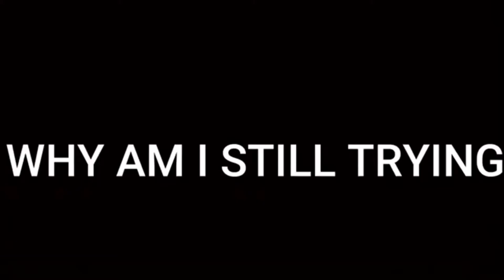Bigbodyevan bass boost compilation